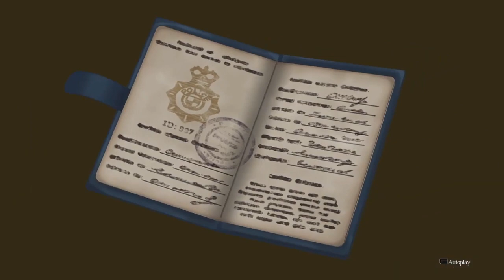The Great Ace Attorney 2: Resolve | Part 60 | Walkthrough [BLIND]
The Great Ace Attorney 2: Resolve Walkthrough